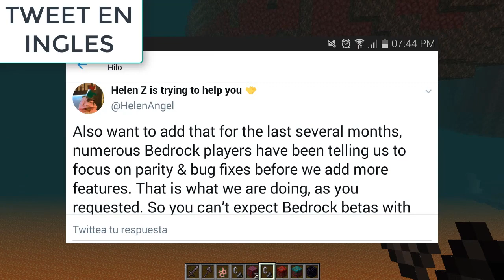NETHER-UPDATE CUANDO SALE EN ANDROID? MINI REVIEW! INFORMACION MI REACCION Y MAS!! MINECRAFT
Que onda amigos de youtube si de youtube!!!

COMANDO ULTILIZADO EN EL VIDEO

!! Y tu amigo yoryiGamer072 se va a dios amigos =)¡